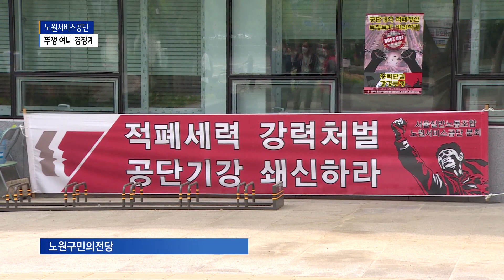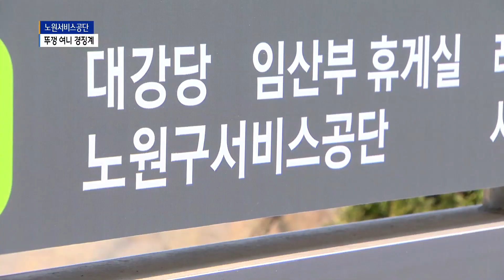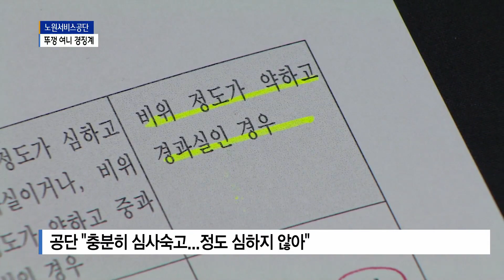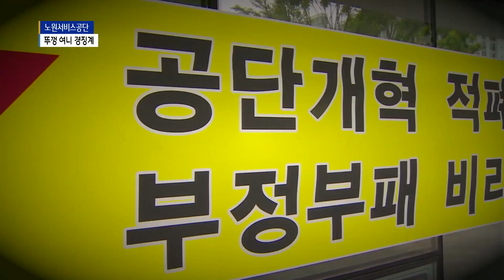노원구서비스공단 중징계 권고 무시?...노조 반발_SK broadband 서울뉴스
[B tv 서울뉴스 서주헌기자]

[앵커멘트]
노원구서비스공단의 일부 직원들이
승진을 위해 인사 기록을 조작하고
야근 식대인 특근매식비를 마음대로 사용해
구청 감사실에서 중징계 통보를 했다는 소식
보도해드린 바 있는데요.
최근 공단 인사위원회에서
징계 결과가 나왔습니다.
실제 중징계가 내려진 직원들도 있지만
한 직원은 경징계 처분을 받아

[기사내용]
노원구서비스공단 사무실이 있는 건물 앞.

적폐 청산과 공단 개혁을 촉구하는
현수막들이 내걸렸습니다.

벽에 붙은 일부 종이에는
중징계를 돌려달라는 문구도 적혔습니다.

"비리 의혹이 불거졌던
노원구서비스공단 일부 직원들에 대한
구청이 권고한 중징계와 다르게 일부 직원은
경징계를 받아 노조가 반발하고 있습니다.“

지난 7일, 노원구청은
인사 기록 조작과 특근매식비 횡령 의혹을 받던
서비스공단 직원 3명 등에 대한 감사 결과를
공단 측에 통보했습니다.

관련자 모두 중징계를 권고한 겁니다.

예상보다 수위가 강했습니다.

하지만 최근 열린 공단 자체 인사위원회에서는
해당 직원들에 대해 중징계 2건과
경징계 1건이 나왔습니다.

인사기록 조작에 관련한 직원 2명에게는
각 각 해임과 정직 3개월이 내려졌지만.
특근매식비를 부정하게 사용한 직원은
감봉 3개월과 60여 만 원의
환수 조치를 받았습니다.

이현재ㅣ노원구서비스공단 노조 사무장
"이거는 면죄부죠. 저는 면죄부라고 생각합니다.
차후에 이 정도 일을 벌여서
이 정도 징계 수위를 받는다면
그건 권장하는 거예요.
이런 행동을 해도 된다고 권장하는 거예요.
이건 있을 수 없는 일이죠.“

공단 측은 이번 경징계 논란과 관련해
일단 충분한 논의를 거쳤다는 입장을 밝혔습니다.

7명의 위원들이 정회를 이어가며
긴 시간 토론을 벌였고
그 결과 특근매식비를 부정하게 사용한 정도가
중징계를 내릴 만큼 위중하지 않다는 의견이
모아졌다고 설명했습니다.

노원구서비스공단 관계자
"인사 위원 7명이 충분히 심사숙고한 끝에
충분하게 토의했습니다.
장시간에 걸쳐서 잘못한 것도 아니고
바로 환수를 했고...“

노원구서비스공단 창립 이후 해임 이상의
중징계 처분이 나온 건 이번이 처음입니다.

상급 기관인 노원구청의 감사 기능이
제대로 발휘됐다는 평가도 있지만
공단 측이 내린 일부 징계 수위에 대해서는
비난의 목소리도 나옵니다.

주희준ㅣ노원구의원
"마음대로 써도 된다는 문화 자체가 지금
서비스공단의 현주소라는 거예요.
그런 식으로 특근매식비를 써도 횡령을 해도
감봉 3개월로 가볍게 끝나네
그렇기 때문에 이 문화가 바뀔 거라고
저는 생각하지 않습니다.“

한편, 노원구 지역 시민사회단체들은
오는 29일 이번 서비스공단 사태와 관련해
성명서를 발표하고 징계 수위를 비판하는
기자회견을 가질 예정입니다.

(촬영/편집: 이두헌 기자)